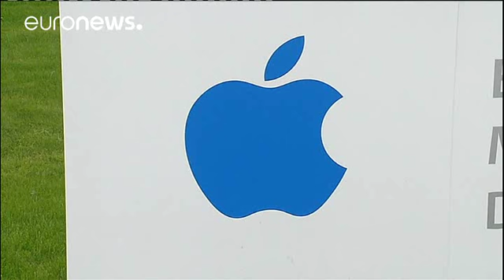Ireland refuses to collect commission's 13 billion tax bill from Apple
German media is reporting that Ireland's finance minister has rejected a demand from the European Commission for Dublin to retroactively collect 13 billion euros in back taxes from US tech giant Apple.

The European Commission ruled last year that Apple paid so little tax on its Irish-based operations that it amounted to an illegal state subsidy.